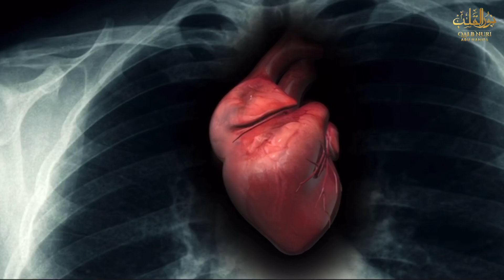Hanifaxondan al-Adiyat Surasining Qiroati